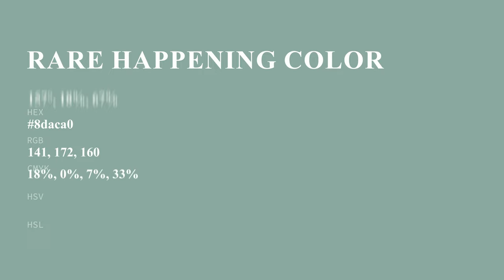Rare Happening color 8daca0 hex color - Green color - Warm color 8daca0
What color is Rare Happening ? 8daca0 hex color - Green color - Warm color 8daca0

Hex 8daca0 Color Code is also known as Rare Happening color.

Hex 8daca0 Color code in RGB color code model is created after adding 55.29% red color, 67.45% green color and 62.75% blue color.
Hex 8daca0 Color code in CMYK color (process color) code model is generated after subtraction of 18% cyan, 0% magenta, 6% yellow and 32% black.